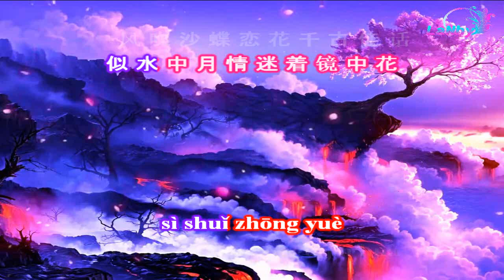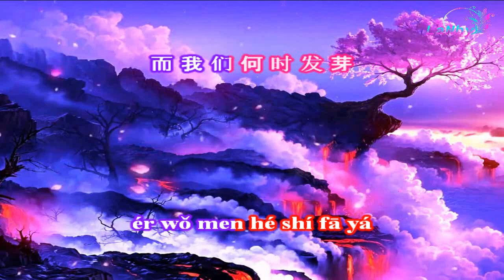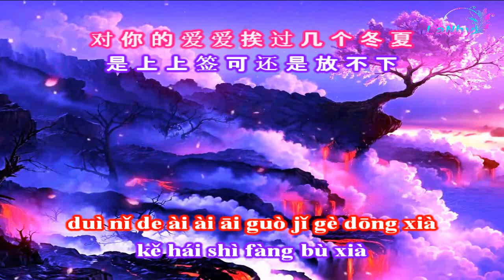Quẻ Bói - KARAOKE - 卜卦 Beat ( Ngày Hạnh Phúc )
Ca khúc/歌曲：Quẻ Bói - 卜卦
Ca sĩ/歌手：Thôi Tử Cách - 崔子格
Hình thứ/形式：Karaoke – 卡拉OK
Subscribes theo dõi kênh để xem những video mới nhất nhé các bạn.